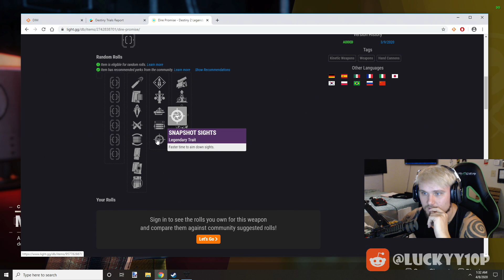2000 LEGENDARY SHARDS FOR GOD ROLL DIRE PROMISE!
The Helmet stayed on graphic by Gramho